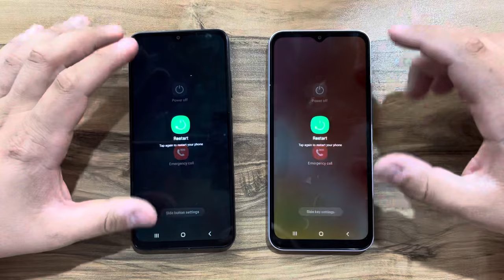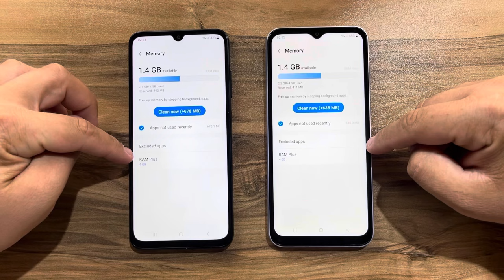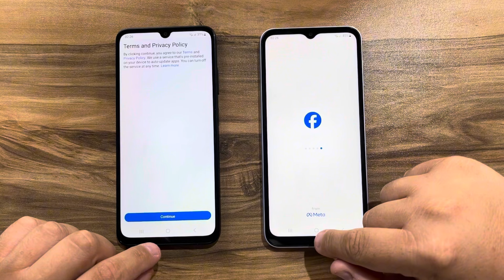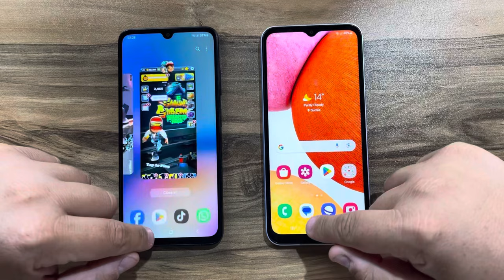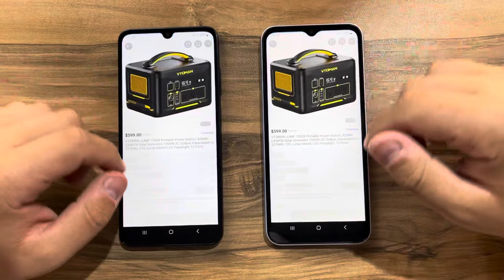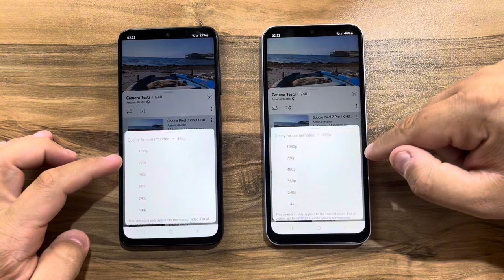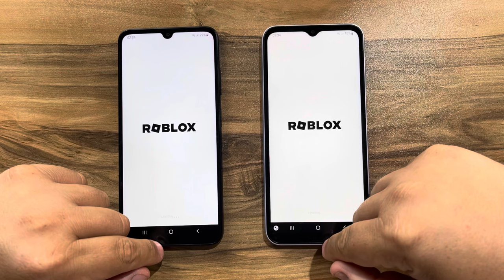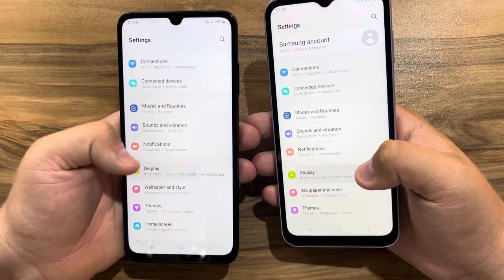Samsung Galaxy A05s vs Samsung Galaxy A14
Buy Samsung Galaxy A14,